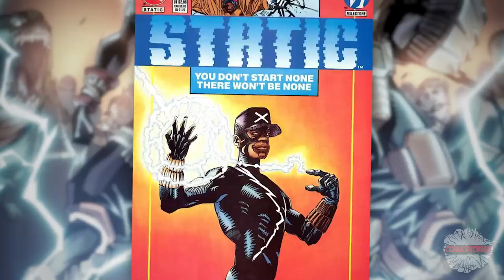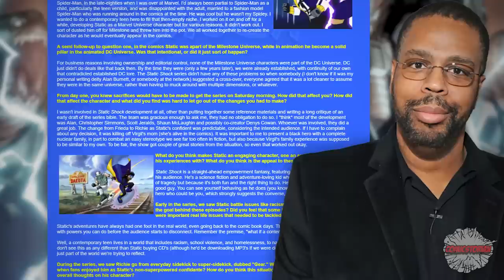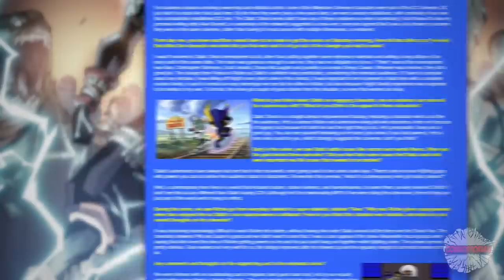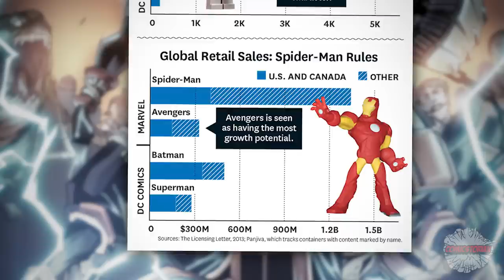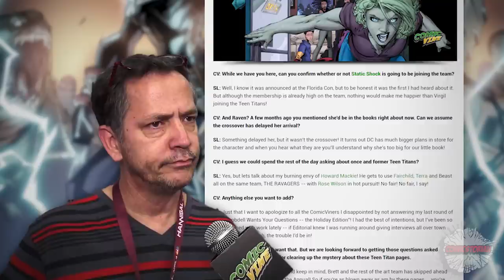What Happened To Static & Static Shock in DC Rebirth | Comicstorian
Start Your Collection Today!

Loveland 80539